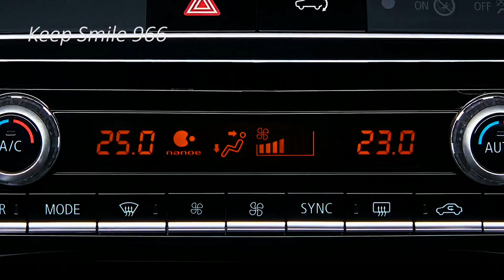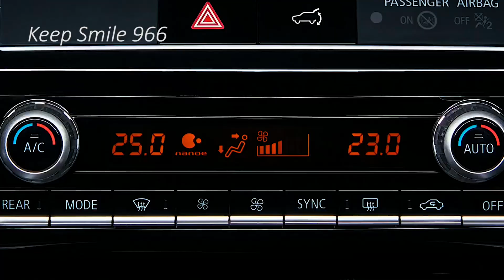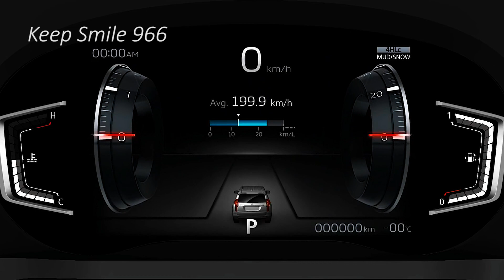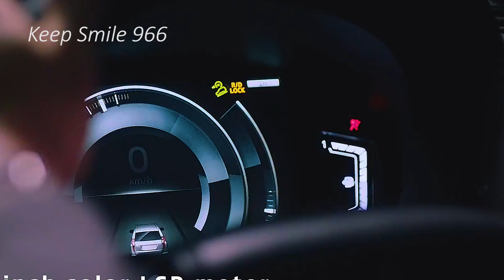2022 MITSUBISHI PAJERO MONTERO SPORT NEW RUMORS - SAME BREATH AS THE LANDCRUISER AND NISSAN PATROL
2022 MITSUBISHI PAJERO MONTERO SPORT NEW RUMORS - SAME BREATH AS THE LANDCRUISER AND NISSAN PATROL.

While it felt its age lately, for quite a while the Pajero was one of the principle family 4x4 junkies accessible available, with the Mitsubishi battling in a similar class as the Toyota LandCruiser and Nissan Patrol.

Confronted with shut boundaries, deals of the Pajero saw a resurgence in the last piece of 2020 as Aussies surged out to purchase SUVs equipped for taking them the nation over with a band close behind.

In light of that, we contemplated whether Mitsubishi hadn't shut the book on the Pajero excessively early, and began envisioning what it would resemble if the Japanese vehicle organization chose to put resources into a pristine model.

Our occupant Photoshop craftsman Theophilus Chin took motivation from Mitsubishi's present plan language, however with the huge, made right measurements presented by the Pajero family throughout the long term.

In any case, to control the Paj, we need to look outside of Mitsubishi's present reach. With reports the impending Toyota LandCruiser 300 Series will be fueled by a 3.5-liter half breed super petroleum V6 powertrain, it's a good idea to look to the more extensive Renault-Mitsubishi-Nissan Alliance range for something on par.

Maybe not the conspicuous decision, but rather on paper it's a good idea to single out the R35-age Nissan GT-R's 3.8-liter twin-super V6 – which is unequivocally suspected to be presented with a gentle crossover framework in the coming months. Indeed, even in a detuned state, it would have a very sizable amount of force and force to keep the SUV moving.

A turbocharged, hybridized rendition of the new Nissan Pathfinder's 3.5-liter normally suctioned V6 could likewise be a satisfactory decision.

Mitsubishi hasn't indicated plans to resuscitate the Pajero, making it improbable we'll see anything looking like these renders for years to come.

Go and See more video By Brand like :
1) BMW
2) Mercedes
3) Audi
4) Range Rover , Land Rover & Jaguar
4) KIA
5) Lexus
6) McLaren
7) Honda
9) Toyota
10) Suzuki
11) Ford
12) MItsubishi
13) Etc